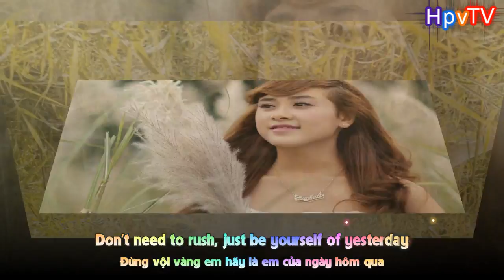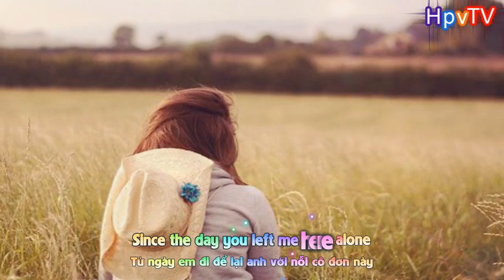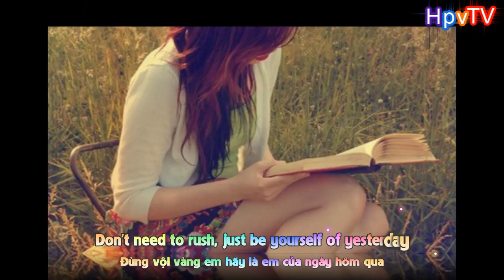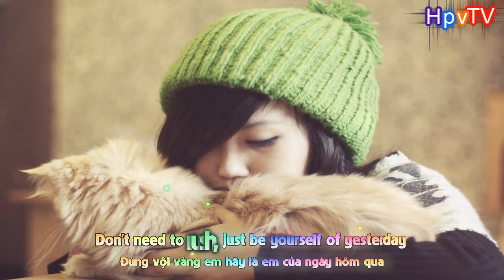Em Của Ngày Hôm Qua (English Version) - Hoàng Minh Tuấn [ Video Lyrics ]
☞ Bài hát : Em Của Ngày Hôm Qua (English Version)
☞ Ca Sĩ : Hoàng Minh Tuấn
☞ Video Editor: Hoàng Ku
☞ Encode & Upload: Hoàng Ku
☞ Time : Gà Con
Chúc các bạn có những clip thật đẹp ^^!
► Channel HpvTV Team :
* If any producer or label has an issue with any of the uploads please get in contact  with me and I will delete it immediately (this includes video and the images used).Thank